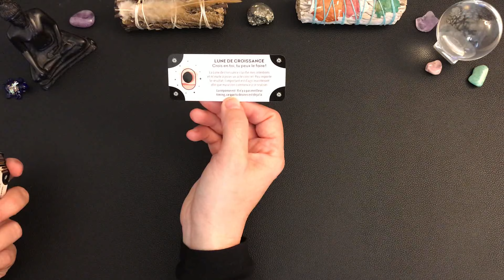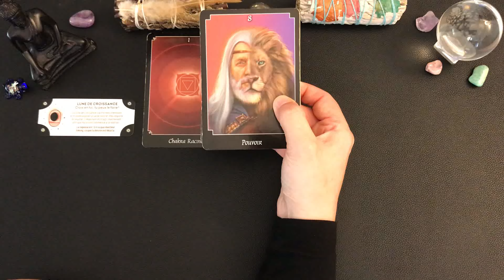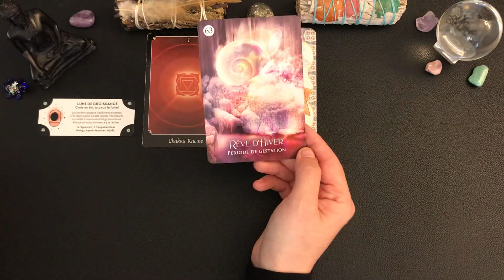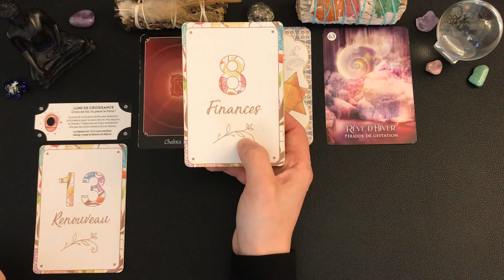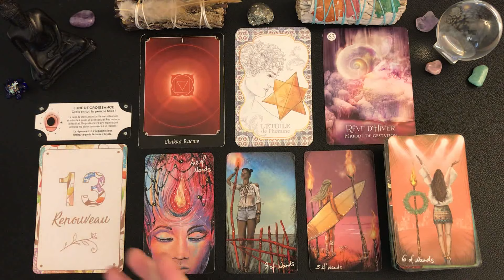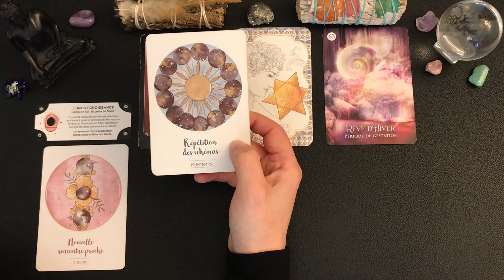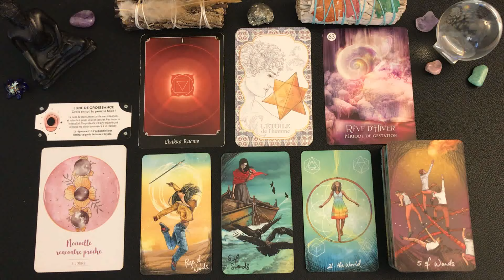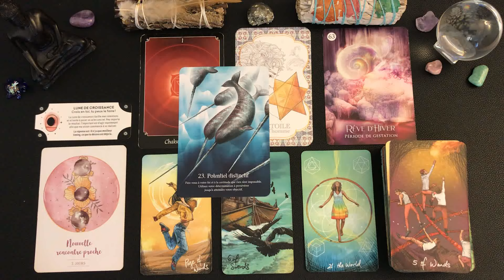✨🌲VENDREDI 22 NOVEMBRE 2024🌲✨CROIS EN TOI TU PEUX LE FAIRE !🌞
✨🌲VENDREDI 22 NOVEMBRE 2024🌲✨CROIS EN TOI TU PEUX LE FAIRE !🌞tiragedujour oracle tarot@julieguidances